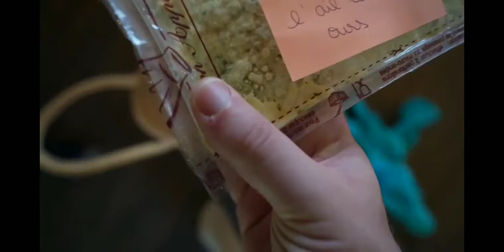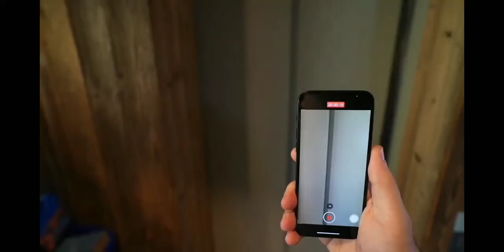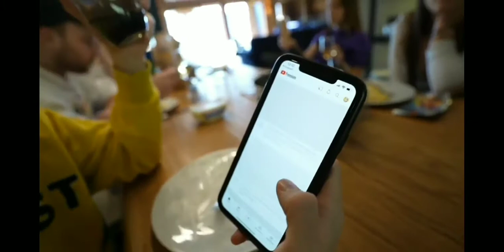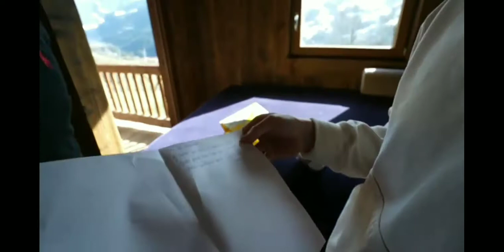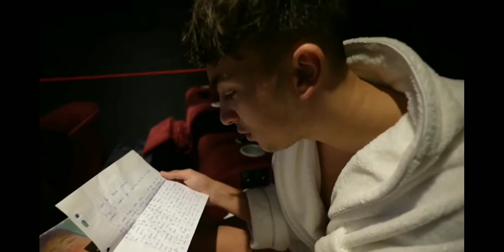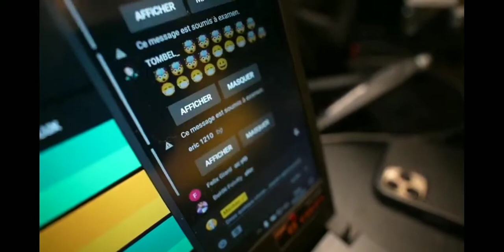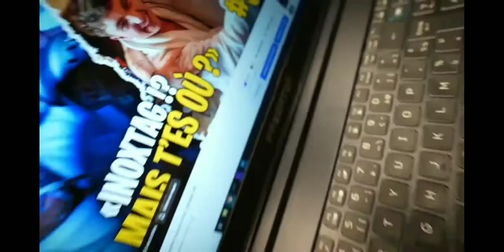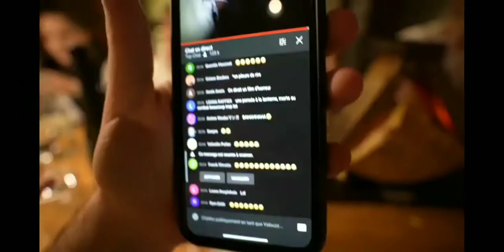INOXTAG SE FAIT DRAGUER PAR UNE ABONNÉ AU SUPERMARCHÉ(ÉPISODE SPECIAL) CHALET DES CROUTONS#7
WESH J'ESPÈRE QUE TU VA BIEN MOI SA VA NIQUEL AUJOURD'HUI J'AI SORTIE UNE NOUVELLE VIDÉO DANS LA QUELLE TOUTE LA TEAM CROUTON SONT EN VACANCES AU CHALET DES CROUTONS AU ALPES !!🔥🔥🔥🔥

BREF J'ESPÈRE QUE TU VA PASSER UNE BONNE JOURNÉE (SOIRÉE) ET JE TE DIT A LA PROCHAINE !!🔥🔥